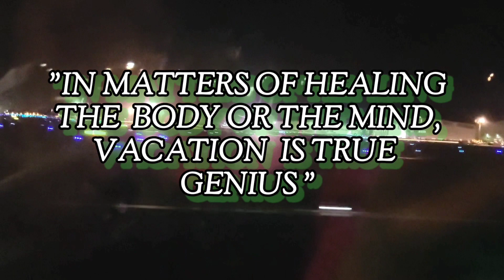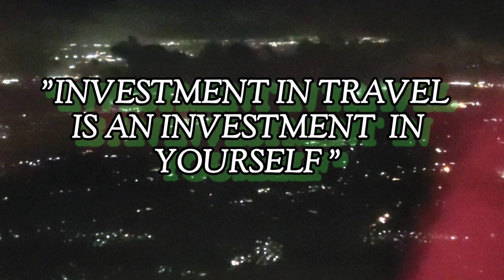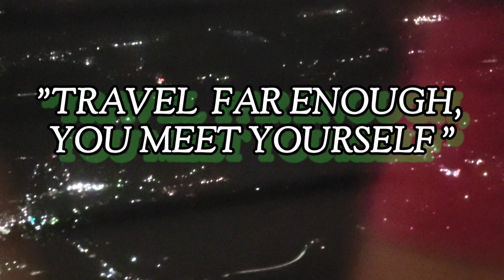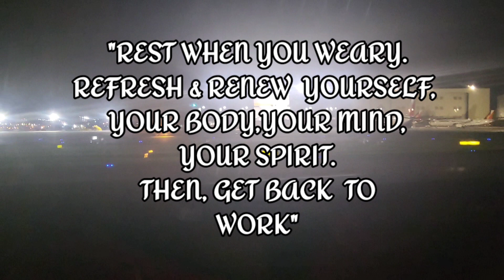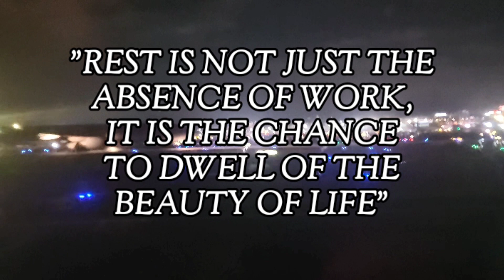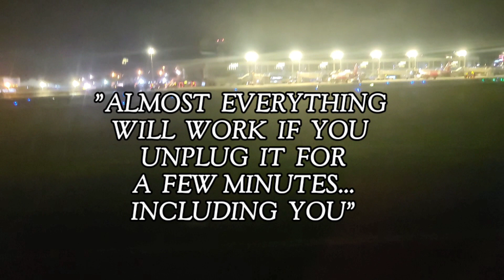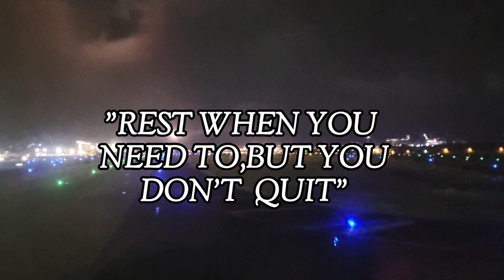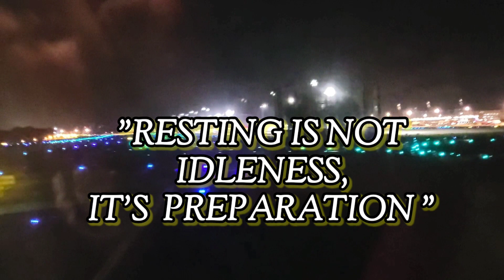TANAWIN MULA SA ITAAS | Ms.Anne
Tanawin simula sa himpapawid. Take off and landing. From Narita International Airport to Kansai International Airport.